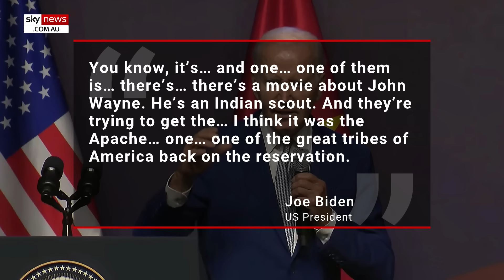Kamala Harris stunned by Donald Trump question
US Vice President Kamala Harris appeared stunned when a CBS host asked about taking the possibility of another Donald Trump presidency "seriously enough".

Ms Harris looked confused by the question, pausing before responding, "I don’t understand".

"You were dismissive of some of the Republican criticism of you and the president. When you look at current polling, the frontrunner for the Republican nomination is the former president, the 45th president," CBS Host Margaret Brennan added.

The vice president insisted Joe Biden would "win" re-election while adding "the American people know that".

Recent polling in the United States revealed Donald Trump is the front-runner for the 2024 Republican nomination despite his indictments.

A CNN poll released on Thursday found the former president leading Joe Biden by 1 point, 47 per cent to 46 per cent.